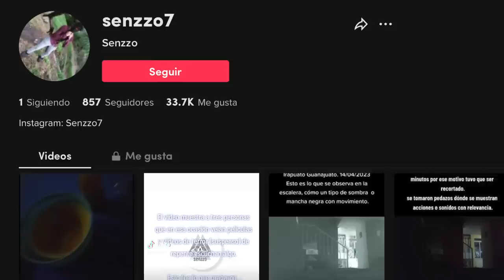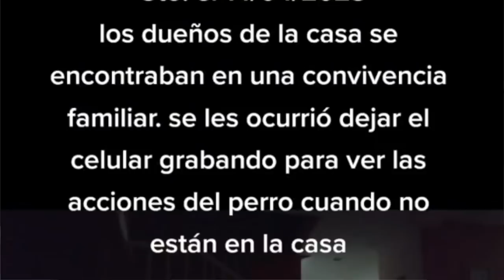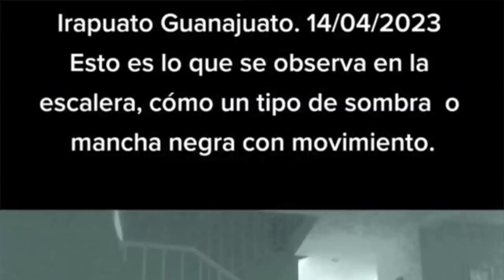Quisieron grabar a su 🐕 mientras no estaban en casa, JAMÁS IMAGINARON LO QUE EN REALIDAD GRABARÍAN 😳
Los quiero :)!